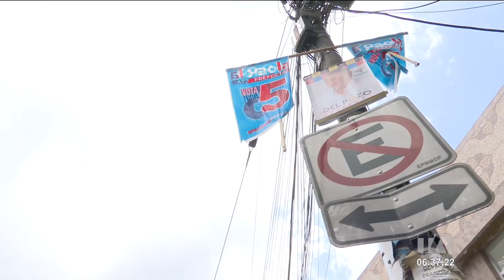Es prohibido pegar propaganda electoral en estructuras que son parte del espacio público